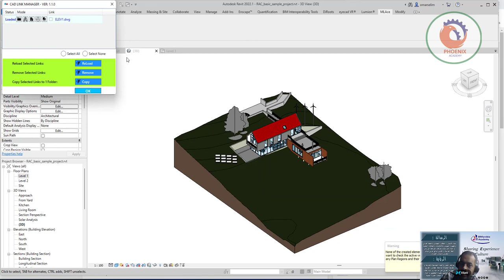link manager addins revit الريفيت